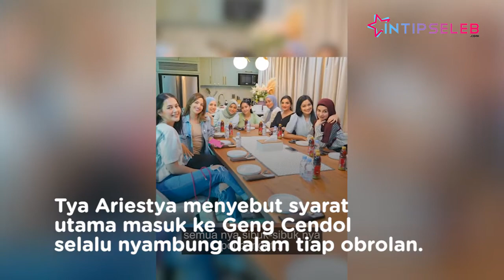Fuji Disentil, Titi Kamal Blak blakan Syarat Masuk Geng Cendol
IntipSeleb - Titi Kamal dan Tya Ariestya membongkar syarat untuk bisa masuk ke Geng Cendol. Hal itu karena nama adik ipar Vanessa Angel, Fuji disinggung warganet. (RK-RD-SW)